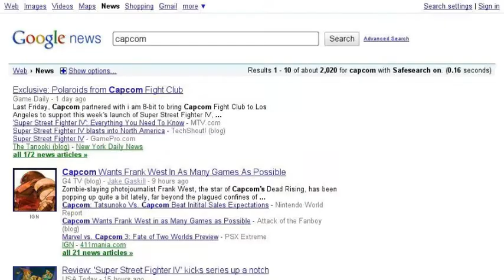Awwwwwww yeeeeeeeeeee.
Idk, these things seem to be some kinda fad.